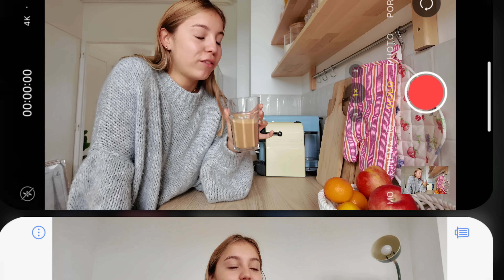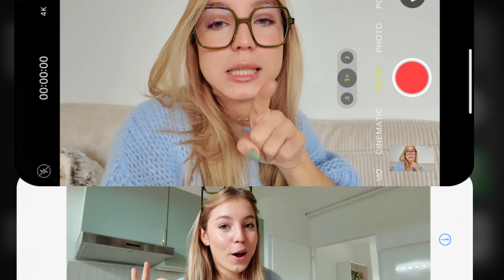ON SE MOTIVE ENSEMBLE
hello :)

Ça y'est, nous sommes entrés dans le mois d'octobre Rose, alors pour lutter contre le cancer du sein, Eve and Co reversera 10 % des bénéfices à une association qui soutient la cause🩷
C'est pourquoi il y a des grosses promotions sur tout le site en + des 10€ OFFERTS avec mon code : JANELLE
‎en attendant, j'envoie tout mon courage aux femmes qui surmontent cette épreuve🫶🏼

merci d’avoir regardé cette vidéo, en espérant qu’elle vous a plus !

à bientôt !